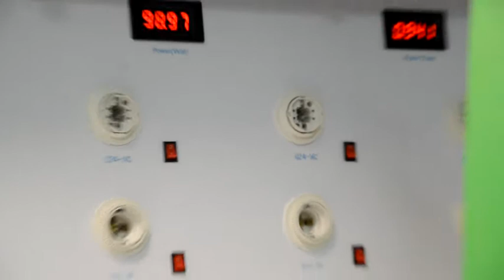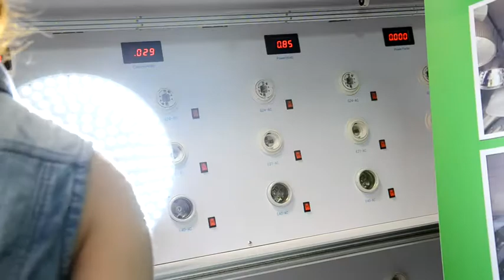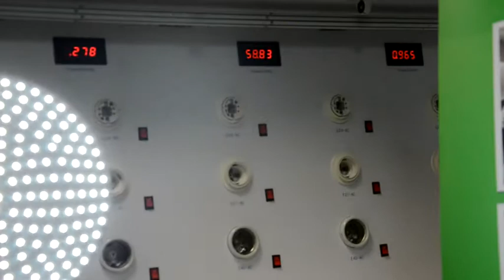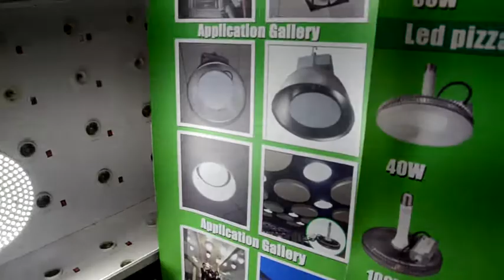Chinese E40 100w Led High Bay Light Bulb Lamp Manufacturer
E40 LED plate 100w for replace high bay LED plate for replace high bay--we designned it mainly replace the traditional high bay and low bay. take off the traditioanl ballast. then screw the E40 led plate to high bay fixture. so that make the traditional high bay to be LED application directly.American made LED HID retrofit kits is an easy way to convert your existing fixtures to LED Garage fixtures and eliminate Ballast replacement with a 1.4 Year pay back.